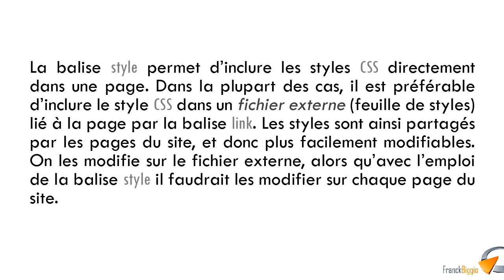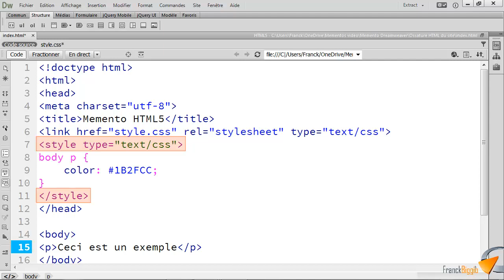La balise style - Formation Dreamweaver Marseille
Tutoriel vidéo sur la balise HTML 5 : style, Issu de la formation à la création de site Web avec Dreamweaver de Optivalys Formations à Marseille.